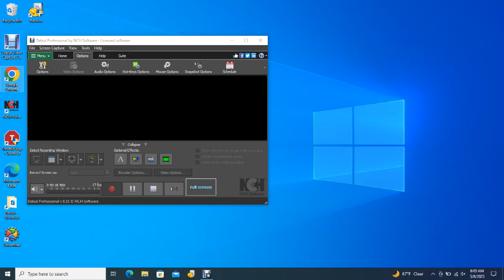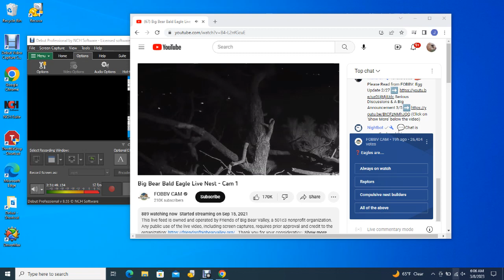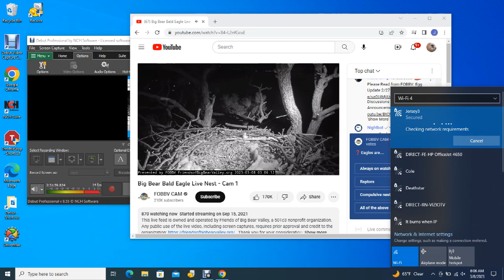Big Bear Bald Eagles 03/08/2023 03:34